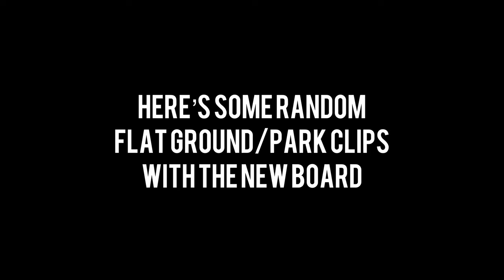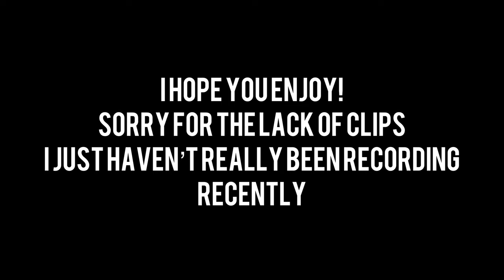2023 Board Setup. 8.25 Birdhouse Jaws Deck!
Here’s my setup to start the new year, it’s an 8.25 Birdhouse Jaws deck with 139 Indy hollows, 54mm spitfire conical fulls and spitfire bearings. This is also kinda a progress video from my last one I posted so enjoy!